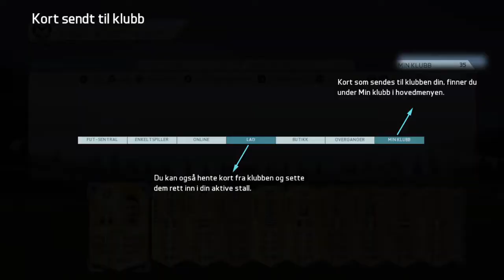Lightning-rounds!!!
55k packs, 90+rated players!!!